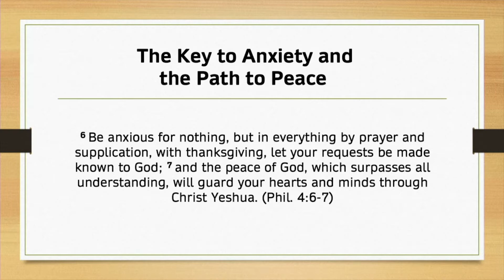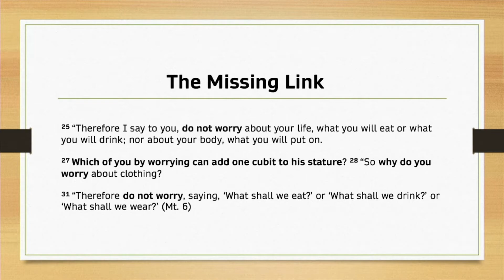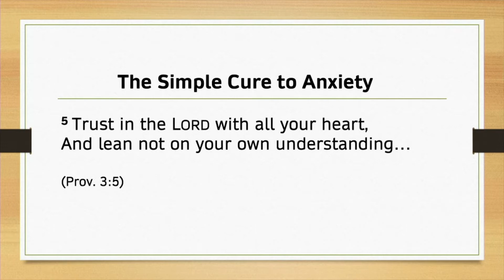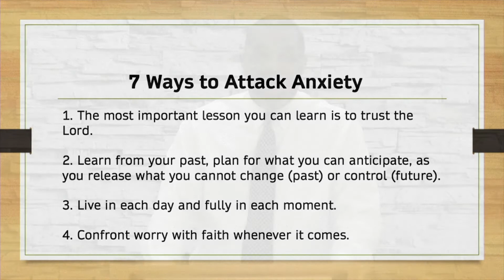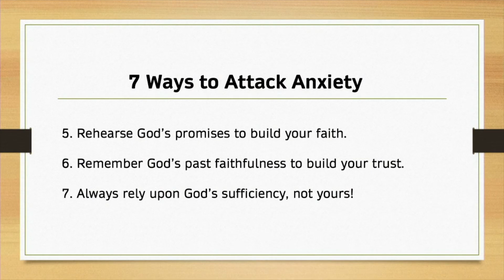Pastor John's Ministry Moment - "How to Live an Anxiety-Free Life"